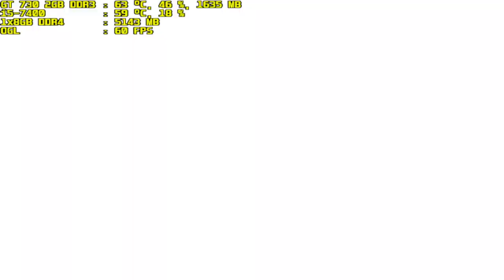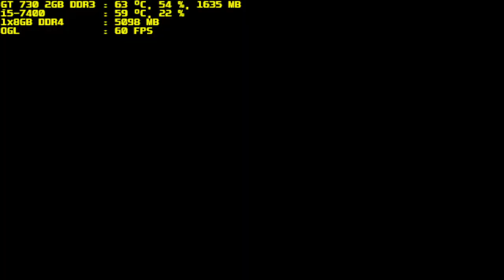mugen 1.1 blue arena nyn vs nyn